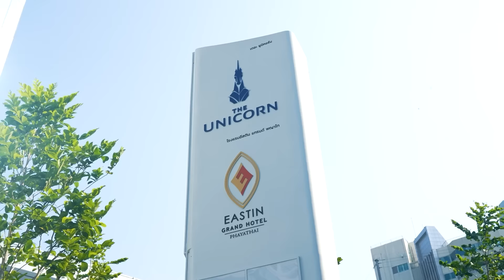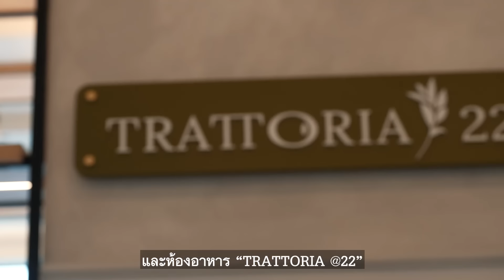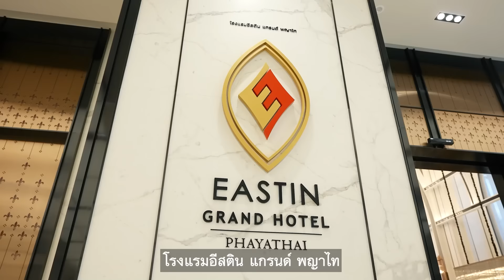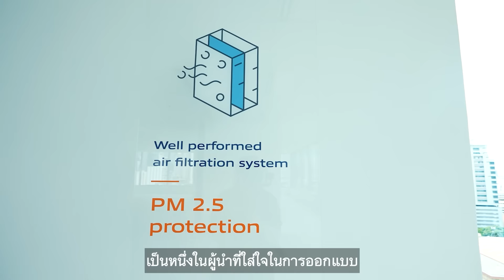Naris Vlog l Story 14 - สัมผัสแลนด์มาร์กแห่งใหม่ใจกลางกรุง กับ ตึก The Unicorn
ใครที่ต้องการชาร์จพลังให้ร่างกาย หลบหนีความวุ่นวาย แต่ไม่อยากไปไหนไกล มาลองเปิดประสบการณ์สัมผัสความสุข การพักผ่อนหย่อนใจ กับตึกสุดหรูย่านพญาไท กับ The Unicorn
บรรยากาศจะน่าพักผ่อนขนาดไหน และจุดไฮไลต์ของตึกนี้ มีมุมไหนที่สาย Content ห้ามพลาด เรามาดูไปพร้อมกันเลยค่า
📍ติดตามช่องทางอื่น ๆ ได้ที่